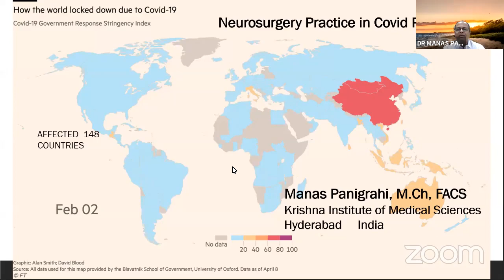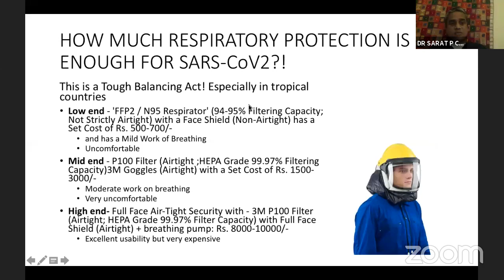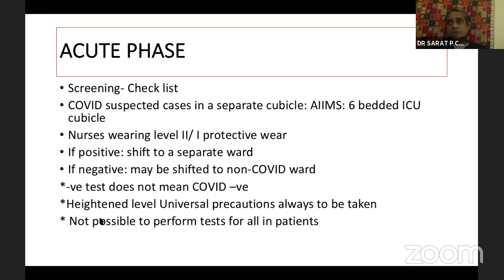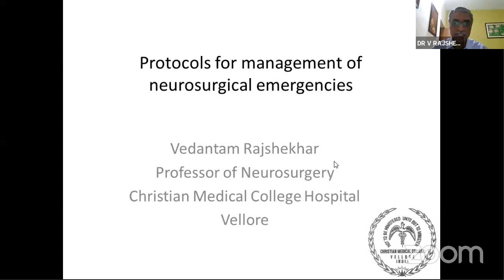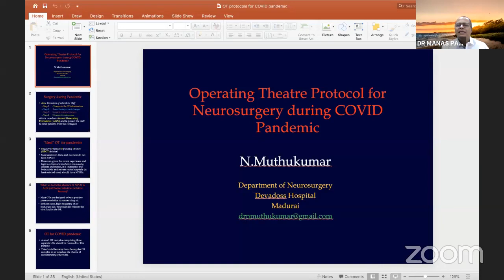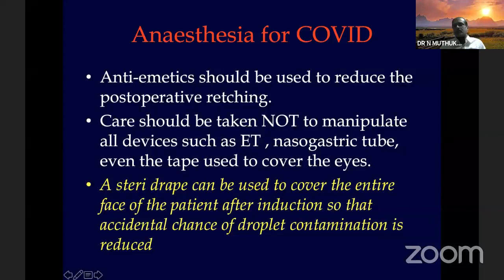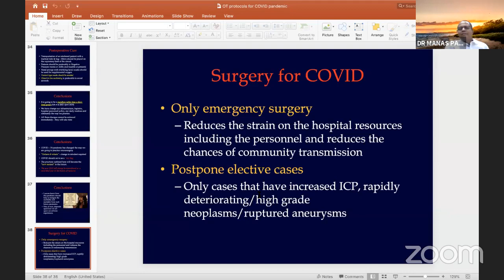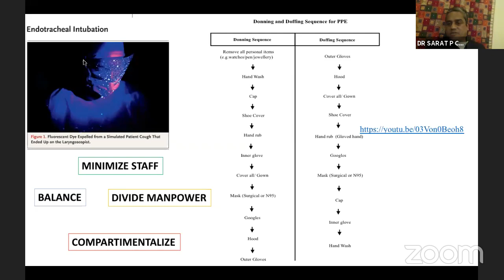Webinar on Neurosurgical Practice during COVID Pandemic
1.Protective Wear, PPE, OPD Practice, In Patient and Human Resource Management, and Air Conditioning - Prof P Sarat Chandra, AIIMS, Delhi
2. Management of Neurosurgical Emergency - Prof V Rajshekhar, CMC, Vellore
3. Operating Theatre Protocols - Prof N Muthukumar, Devdoss Hospitals, Madurai